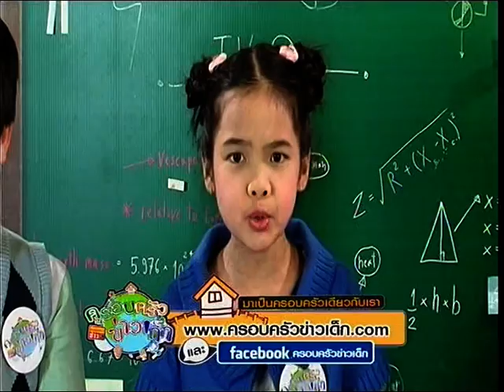Four @ Krob-krua Khao Dek (16-Mar-13)